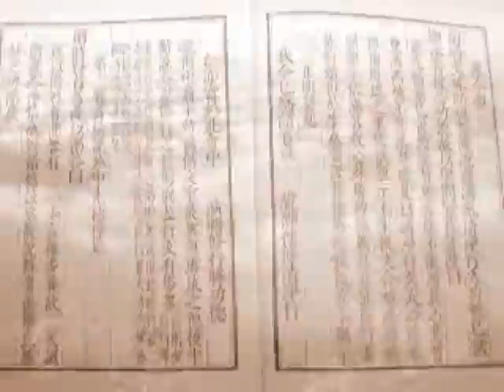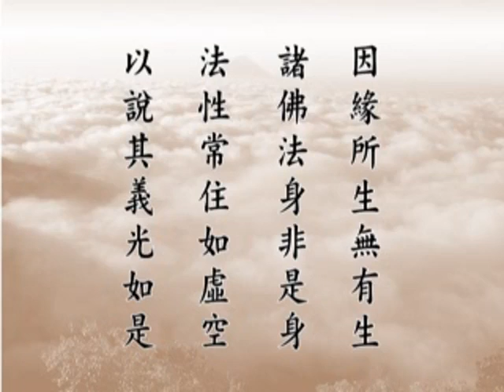大方廣佛華嚴經－1812ab－淨空法師